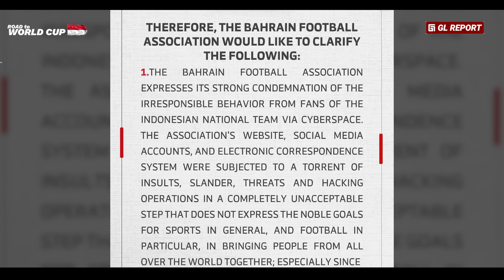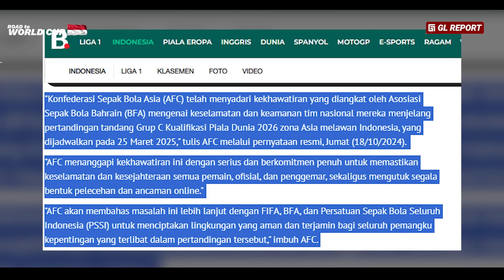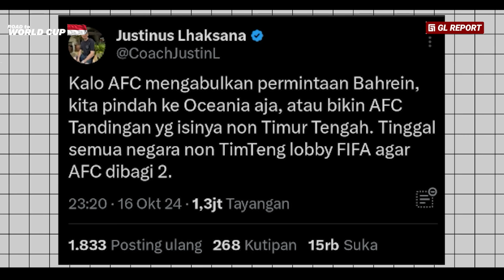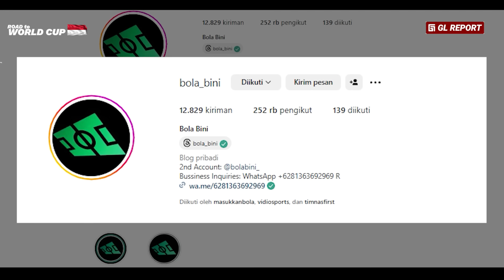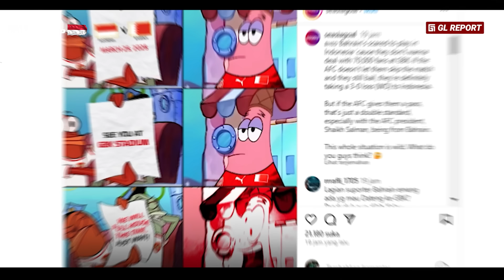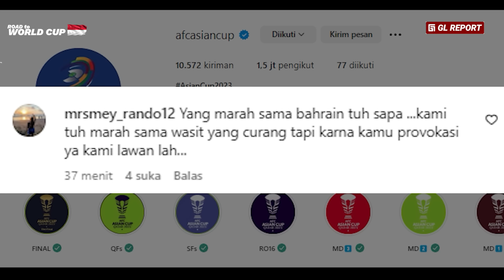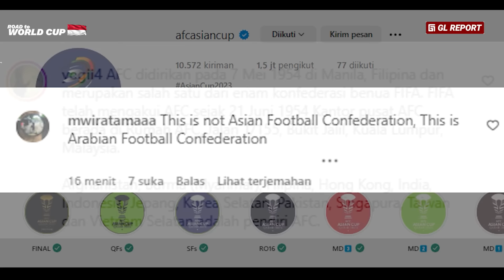AFC Pilih Kasih Bahrain Dikecam ASIA, Ide Bikin Federasi Baru Muncul, Serangan Susulan Melanda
Disorot Media Belanda "Trio Maut Penyerang Timnas Dihubungi PSSI" Misi Bales Dendam Direncanakan